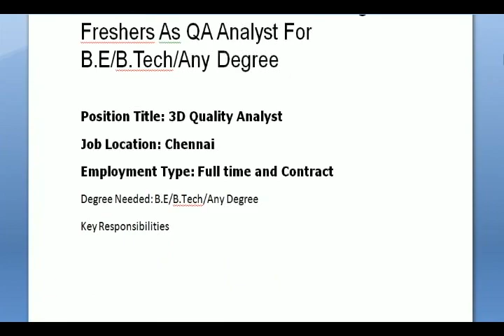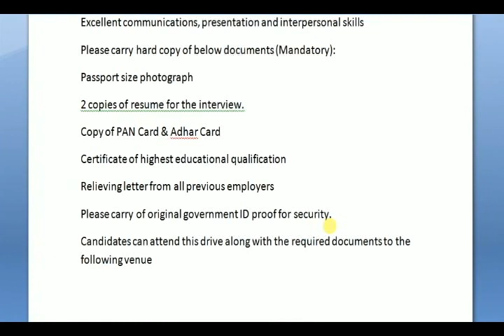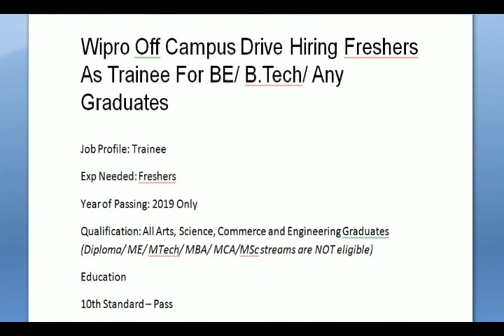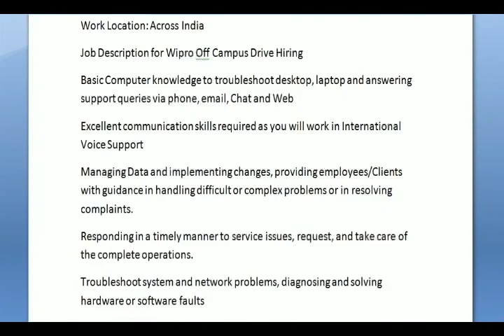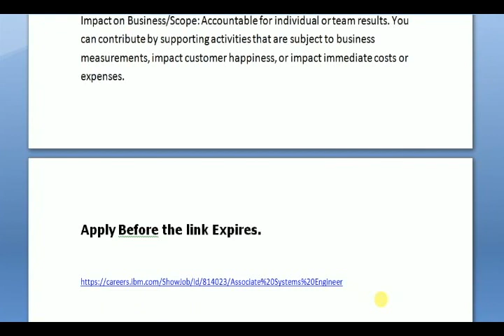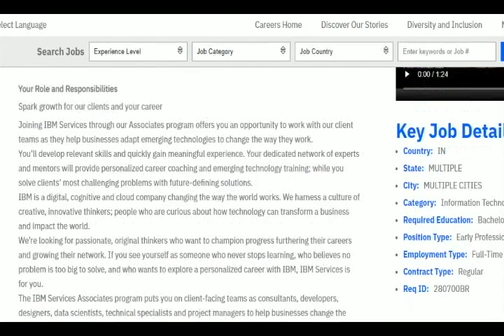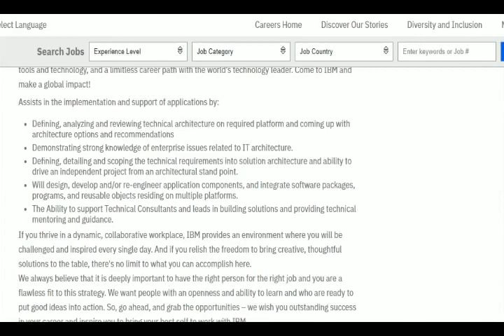MNC COMPANY INTERVIEW - FRESHER and EXP AMAZON,WIPRO,IBM - ACROSS INDIA.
Amazon Walk-In Drive 2019 Hiring Freshers As QA Analyst For B.E/B.Tech/Any Degree

Position Title: 3D Quality Analyst

Job Location: Chennai

Employment Type: Full time and Contract
Degree Needed: B.E/B.Tech/Any Degree
Key Responsibilities
The candidate will measure the 3D output quality from process aspects (Photo-realism match) and trigger the defects back to artists with relevant feedback for systemic fix
Maintain consistently high standards for accuracy, aesthetics, and productivity
Performs quantitative analysis of key process indicators to identify opportunities for process improvement
Minimum Qualification
0-2 years of professional experience working in a fast-paced 3D production or QA environment
Must demonstrate an understanding of technical art production and end-to-end modeling, UV wrapping, texturing and rendering
Must be very well versed in Maya, Adobe Photoshop and Substance Painter
Excellent communications, presentation and interpersonal skills
Please carry hard copy of below documents (Mandatory):
Passport size photograph
2 copies of resume for the interview.
Copy of PAN Card & Adhar Card
Certificate of highest educational qualification
Relieving letter from all previous employers
Please carry of original government ID proof for security.
Candidates can attend this drive along with the required documents to the following venue
Walk-in Date: 30th Nov, Saturday
Walk-in Time: 10.00 am to 11.00 am
Contact Person: Karthikeyan

Venue details:
 Amazon Development Centre (India) Pvt Ltd, 40, B Block, 5th Floor, Global Infocity (SP Infocity), M G R Salai, Perungudi, Kandanchavady, Chennai 600096

Wipro Off Campus Drive Hiring Freshers As Trainee For BE/ B.Tech/ Any Graduates

Apply Before the link Expires for Wipro Off Campus Drive Hiring.

IBM Off Campus Drive Hiring Freshers As Associate System Engineer For B.E/B.Tech/M.E/M.Tech/MCA

Job Profile: Associate System Engineer
Degree Needed: B.E/B.Tech/M.E/M.Tech/MCA
Batch Eligible:  2018/2019
Exp Needed: Freshers
Event Location: Across India

Apply Before the link Expires.